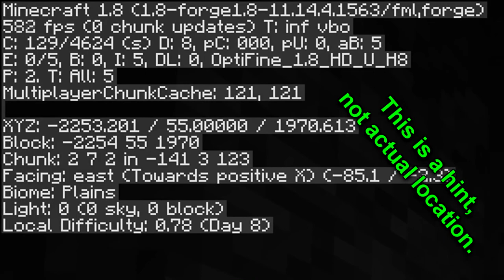We Got Youtuber! Celebrity rank perks - PvP - ChaosOP Factions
Hidden chest info: The hidden chest will be near the coords given, not too far to not find anything, but it is hidden! (In a wall ;) )
I'll make sure to get better rewards each time, this is just the start! If you want to join the Faction "Bank" and help us grow on the server, make sure to message me in game!

R.I.P Ben :c We'll see you later ;) But thank you for helping!

If you need any help on the server, PM me in game and i'll help as much as i can (I'm still new to the server as well, so the questions i CAN answer are pretty limited right now.)

ChaosOP Info:
IP: ChaosOP.net

My information:
Invested#6868